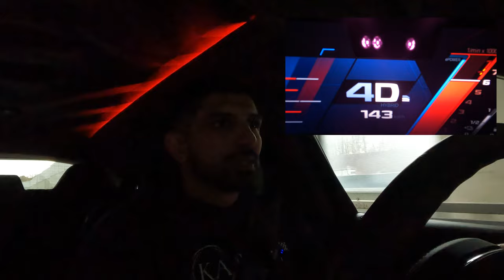2023 BMW XM I Review I Meine Meinung zum Monster BMW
Heute stelle ich Euch den BMW XM vor. Nach gemischten Gefühlen muss ich sagen, dass dieses Monster SUV mich überzeugt hat und der viel mehr kann, als nur gut aus zusehen. 2.8 Tonnen wirkten mir noch nie so leicht, bis jetzt.
Schreibt mir gerne in die Kommentare wie Ihr das Video findet und lasst einen Abo da.

Akram Hasan @Kfz_Gutachter_Akram.h

Oleg Scheifler

Motel24.